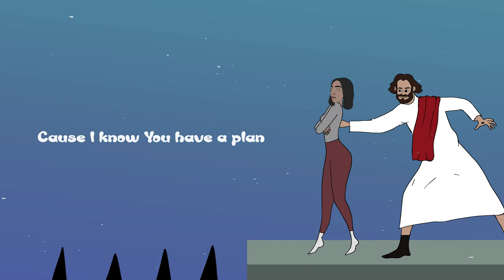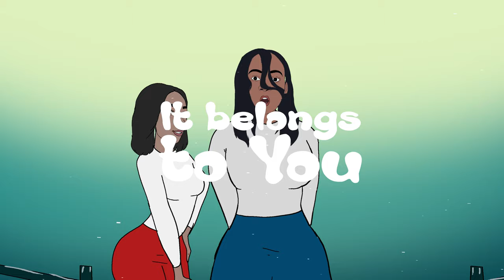Belongs to You (R&B Remix) | Sarah Téibo x David x Rae Rae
Video animation - @sleichstudios